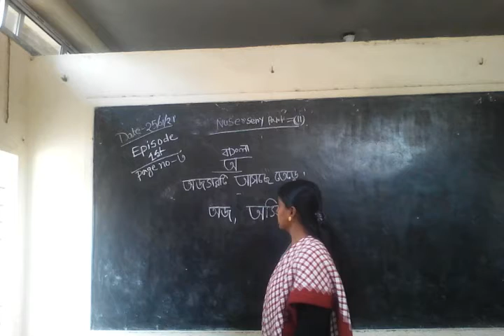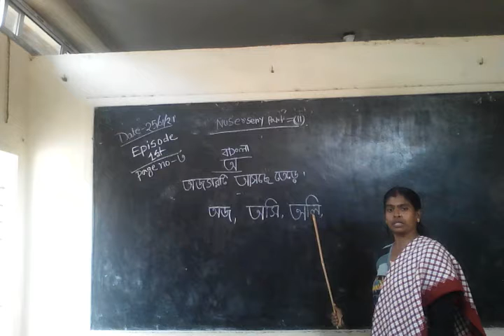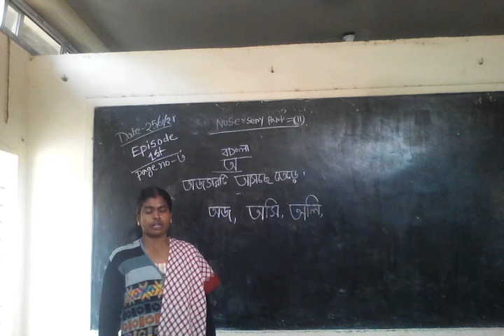Nusersery part - ll 1 st Episode